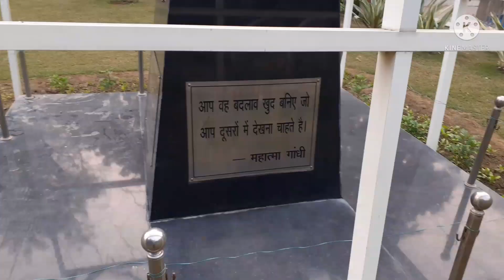बच्चो के साथ की खूब सारी मस्ती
Hello friends

In this video I am sharing the vlog of masti with kids in park.

My previous videos:

How to love yourself??

Vegas Mall- masti with kids

Bhai dooj- lajpat nagar vlog

Diwali ki safai- Yuvaan ne kiya sara kaam

ahoi ashtami vlog

Karwachoth pe is bar chand hi nai dikha

Surprise visit on bestie's bday| Karwachoth shopping vlog

साबुदाना recipe फायदे और नुकसान

Healthy Fasting in Navratri

Chhatarpur mandir- Mehrauli shopping vlog

Hum to chale masti karne

Ganpati Visarjan

Ganpati Bappa Morya| Ganesh chaturthi vlog

janmashtami vlog

Birthday Vlog

Rakshabadhan vlog

बारिश के मौसम में क्या खाना चाहिए और किन चीज़ों से बनाएं दूरी? Foods to add or avoid during monsoon

आज मैंने पहली बार बनाया घर पे घेवार | home made ghewar

मानसून मे इन फलों को करें अपनी डाइट मे शामिल नहीं पड़ेंगे बीमार|

बारिश के मौसम मे ऐसे रखे अपनी सेहत का ध्यान| tips for health in monsoon

प्रोटीन और फाइबर से भरपूर छोले चाट | Chhole Chat| High Fiber, high protein and low fat racipe

रात मे अच्छी नींद के लिए रखे इन बातो का ध्यान | Tips to get a sound sleep|

जाने फिटनेस का फार्मूला | Formula of fitness|

जाने कितने हैल्थी हैं आप| check yourself how healthy you are|

My introduction| My first video